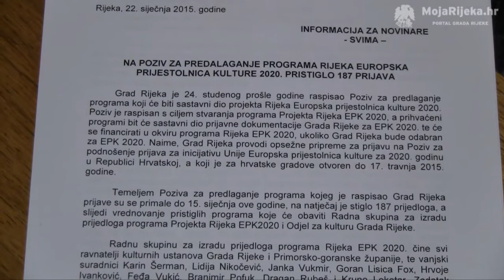MojaRijeka.hr - EPK: Predstavljanje programa pristiglih na natječa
Na Poziv za predlaganje programa koji će biti sastavni dio prijavne dokumentacije projekta Rijeka Europska prijestolnica kulture 2020., koji je Grad Rijeka raspisao krajem studenog, pristiglo je 187 prijedloga.